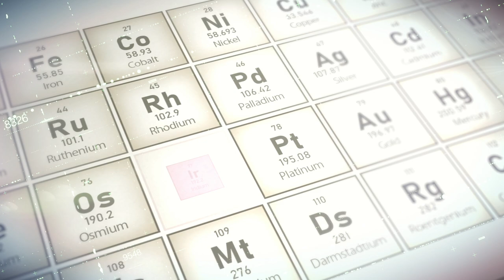iridium77 Movie 001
We are iridium77.